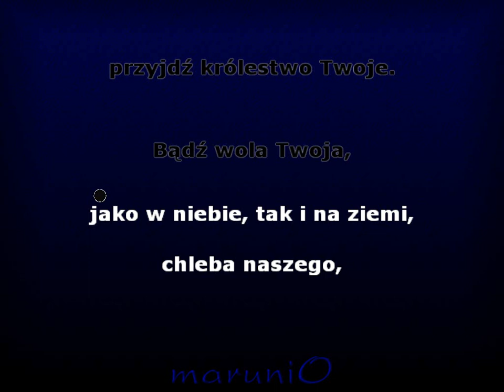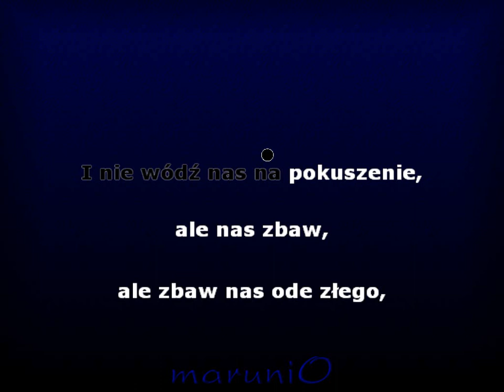Ojcze Nasz - Mocni w Duchu